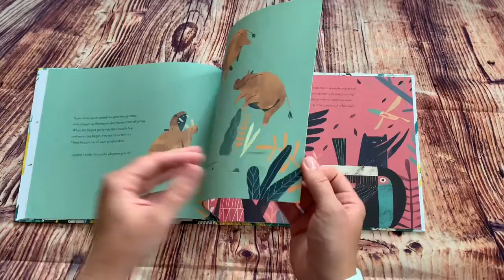Pandamonia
Here’s something to remember: when visiting the zoo, whatever you do, DON’T WAKE THE PANDA! Join in the fantastic fun of Chris Owen and Chris Nixon’s Pandamonia, as one could-be-grumpy-if-woken-up sleeping panda sets off a frenzy of wild partying.

There’s grunting and growling and prancing and prowling and … so much more in this rollicking, rhyming text. It is so filled with energetic art and action and noise and alliteration that it just begs to be read aloud.

There is a playfulness, a rhythm and an energy to both the text and the illustrations, a cumulative growing and building of words and pictures, plus a whole bunch of animals you might never have seen in a picture book before. And the hilarity will have listeners and readers on their feet!

This is one for story time, or anytime!